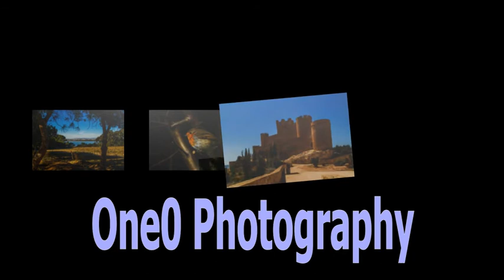Chelmsford Cathedral Essex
An hour spent shooting @ Chelmsford Cathedral. Well worth a visit.